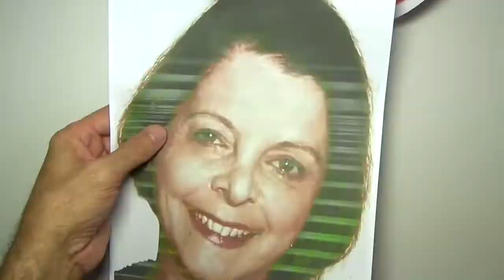pintando com giz pastel um rosto - Vale a pena ver de novo do curso de desenho Ipstudio - Ivan Rossé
Para todos aqueles que procuram um curso de pintura no Rio de Janeiro, encontrão no nosso curso de desenho IPStudio tudo o que você precisa.
São 37 cursos disponíveis nas nossas unidades físicas e 11 cursos online para você realmente aprender!